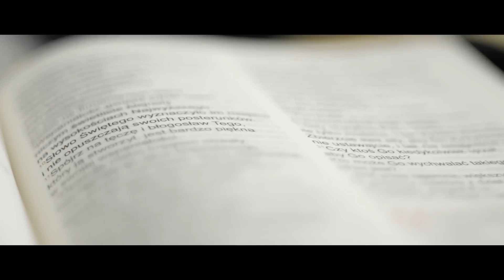Kwadransik ze Słowem #430 - I tak wszystkim nie dogodzisz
W dzisiejszym odcinku kilka myśli i pytanie - czy jesteśmy wstanie wszystkim dogodzić?
Dobrego oglądania! 🎬😊

Fragment Biblii rozważany w odcinku:

Z kim więc mam porównać ludzi tego pokolenia? Do kogo są podobni? Podobni są do dzieci, które przebywają na rynku i głośno przymawiają jedne drugim: "Przygrywaliśmy wam, a nie tańczyliście; biadaliśmy, a wyście nie płakali". Przyszedł bowiem Jan Chrzciciel: nie jadł chleba i nie pił wina; a wy mówicie: "Zły duch go opętał".  Przyszedł Syn Człowieczy: je i pije; a wy mówicie: "Oto żarłok i pijak, przyjaciel celników i grzeszników". A jednak wszystkie dzieci mądrości przyznały jej słuszność.

📅 Najbliższe posługi i wydarzenia z udziałem Marcina Zielińskiego:
1. 30.09 (sobota) - LUBLIN - Modlitwa o uzdrowienie podczas konferencji „JA JESTEM” na hali Globus. Zapisy pod adresem